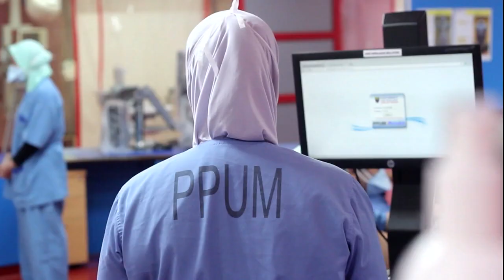【新增2764确诊病例 1月中旬以来单日最低】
在过去24小时，我国一共新增2千764宗确诊，是1月11号以来，单日确诊病例最低的一天。

另外，有3千887人痊愈出院，再有13名病患不治身亡。雪兰莪依然是全国新病例最高的州属，录得862宗确诊病例，紧接着是柔佛 521宗以及吉隆坡422宗。玻璃市则是全国唯一没有新增病例的州属。